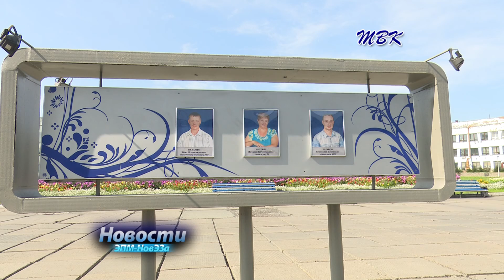Старший мастер НовЭЗа Станислав Баранов пришёл на завод из любопытства и за 10 лет сделал карьеру